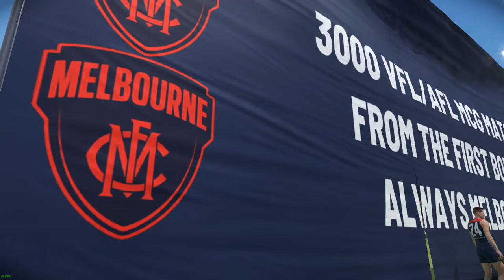After the Siren on AFL 23!! - Melbourne vs Collingwood (No Commentary HD)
Hello guys, it is me Daniel906 back here for another video, and today I will be playing the new AFL 23, that came out on the 4th of May. I recorded this game with no commentary, so you can get an insight into the game.

PC Specs:
Graphics Card: Gigabyte RTX 2060 Super